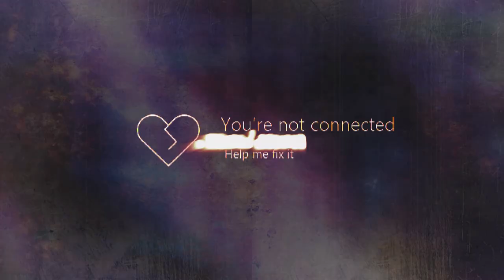The Radiocontrol 99.4FM Khaki Department Interview with Abi [band interview]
Dan, Jordan Kupe, and Celine Goacher of Palmy's Guest Band, Khaki Department, as interviewed by Abi Symes.